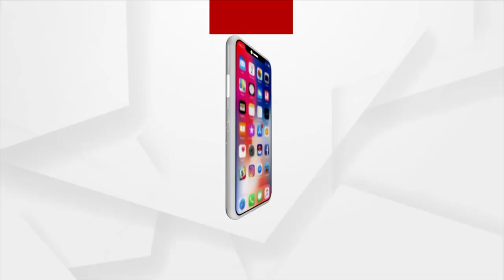ଦିବ୍ୟଶଙ୍କର ବିଧାନସଭା ଆସିଲେ ଅପବିତ୍ର ହେବ ଗୃହ : ସନ୍ତୋଷ ସିଂ ସାଲୁଜା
କ୍ୟାପ୍ଟେନ ଦିବ୍ୟଶଙ୍କର ବିଧାନସଭା ଆସିଲେ ପବିତ୍ର ଗୃହ ଅପବିତ୍ର ହେବ: ସନ୍ତୋଷ ସିଂ ସାଲୁଜା